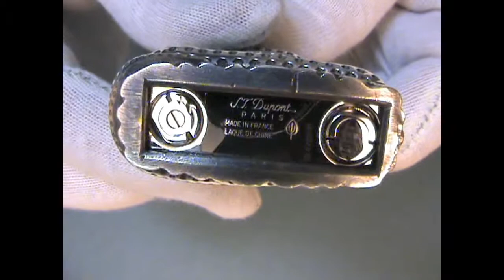S.T. Dupont Snake - Novelli.it